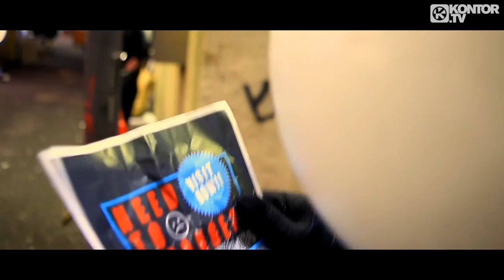Vincent Thomas - Wake Up Darling (Official Video HD)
Taken from Kontor Top Of The Clubs Vol. 53!